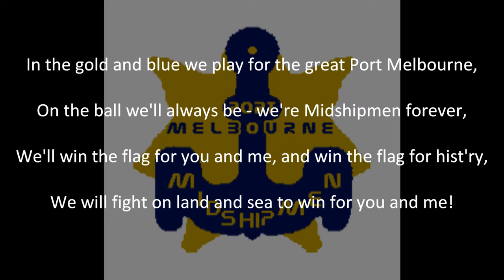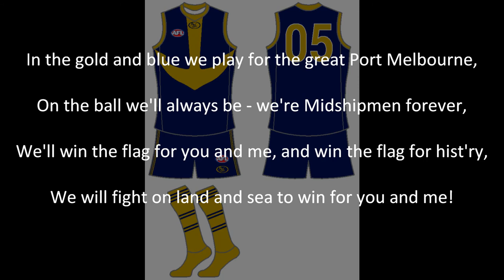Port Melbourne Midshipmen Theme Song (Instrumental)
The fictional Port Melbourne Midshipmen of the Australian Football League and the theme song heard after every win.